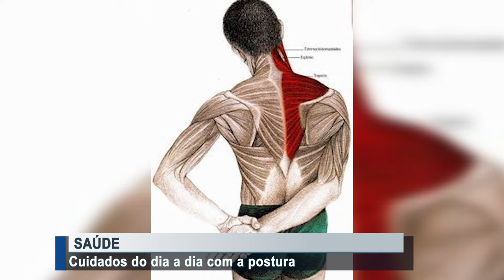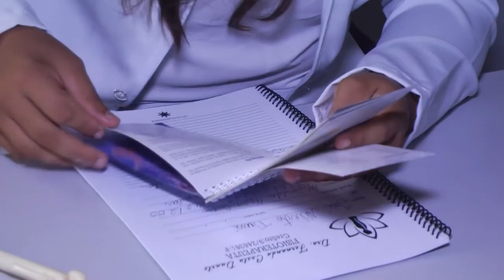Cuidados do dia a dia com a postura